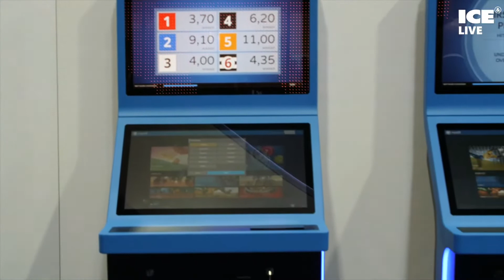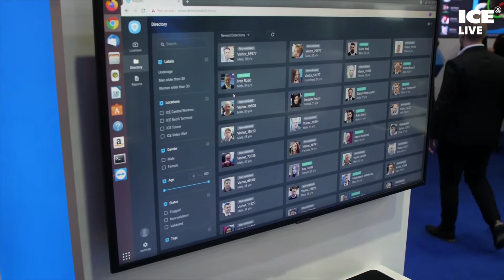NSoft on ICE London 2020 | NSoft's CBO on global success and portfolio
NSoft's CBO, Dario Jurcic talked to ICE TV at ICE London 2020, and shared his thoughts on company's global success, customer experience, global portfolio and NSoft Vision - AI software.

ICE 2020 days were just as fulfilling as evenings, the three-day show has proved its leadership among the betting industry events being a true and dynamic global network of iGaming professionals across all industry types and levels.

As for NSoft, ICE 2020 has, yet once again, offered the best opportunity to build and strengthen relationships within the iGaming industry. Our team of 29 people, has had more than 200 meetings with potential and existing partners.